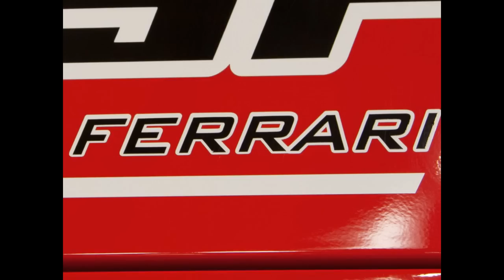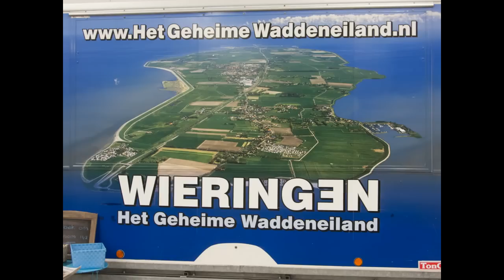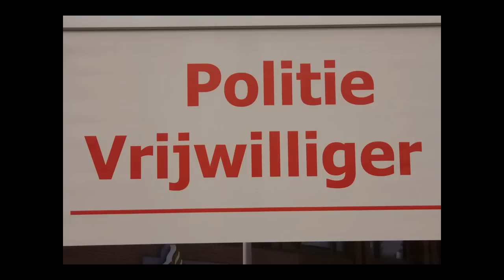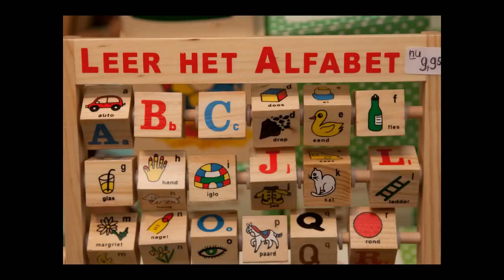Voorjaarsbeurs maart 2011 AFRIT71